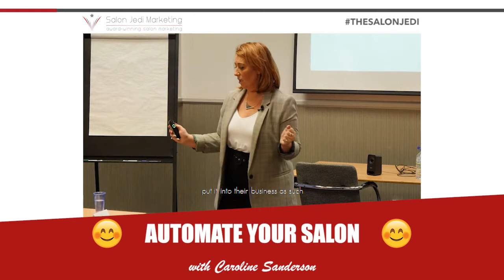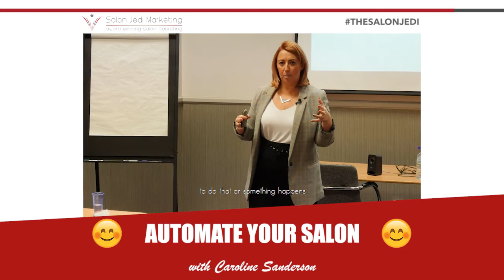Automate Your Salon by Carla Zebrowski - The Salon Jedi Coach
Automate Your Salon